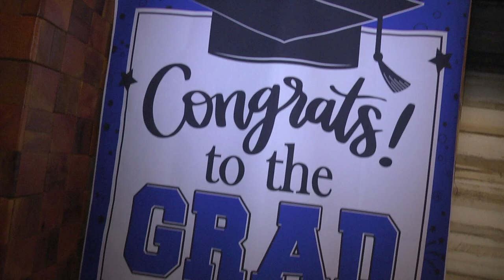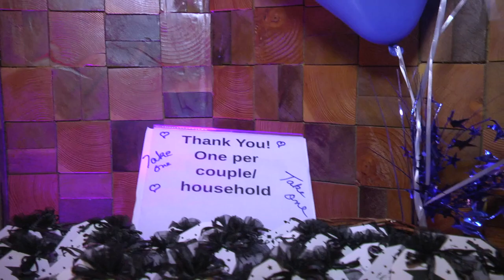Genesis's Graduation Celebration